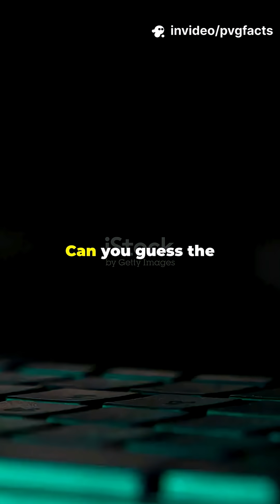The most hacked password in the world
Did you know “123456” is still the most hacked password in the world — even in 2025? 😱
This 60-second short explains why millions still use it despite countless warnings, and how hackers can crack it in seconds!
Stay safe online and learn how to protect your accounts in the simplest way possible.